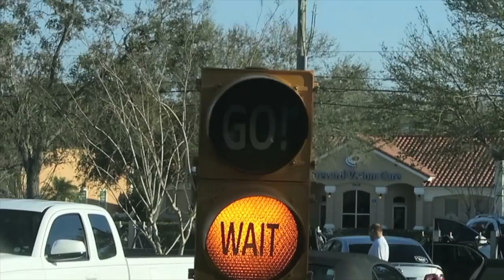KID HAS MOVES!!